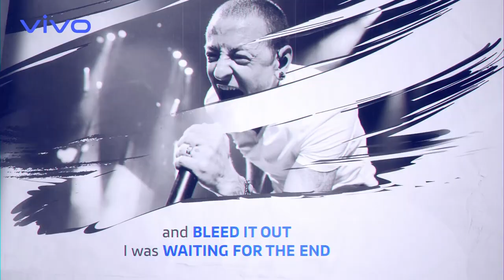vivo Bangladesh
Chester Bennington , It doesn't matter how hard you try to be forgotten but you will always be remembered.

R.I.P in "Somewhere you belong".